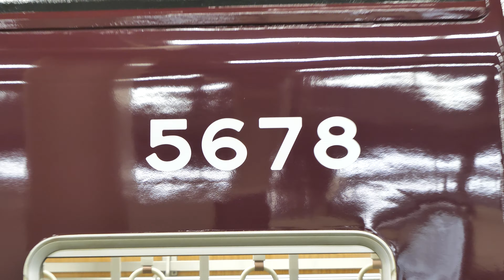阪急電車 大阪梅田駅 2020/12（4K UHD 60fps）